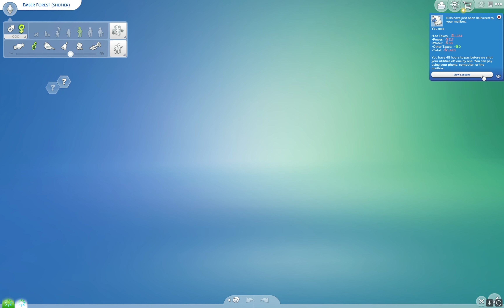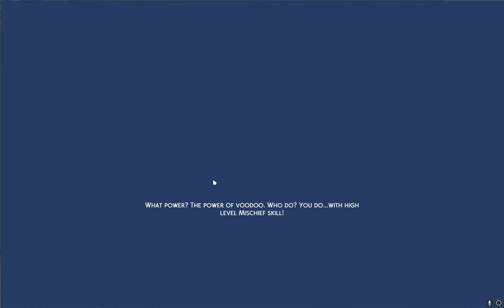Rags to Riches Part 19 It's WEDDING DAY!!!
Ember and Dillon are tying the knot! After lots of hard work and time these two love birds are finally letting the whole world know by getting married!

Rags to Riches Challenge Sims 4

Main Goals:
• Have a House X
o 3 bedrooms X
o 2 bathrooms X
o Kitchen X
o Dining room X
o Family room X
o Study with a computer X
o A pool X
• Have a Family
o Must have a house first X
o Spouse cannot come with any money or career X
• Have a Career
o Complete both fortune aspirations.
o Reach level 10 of the career branch
• Have Money
o Home worth at least 100,000 simoleons
o Have at least 200,000 simoleons in the bank